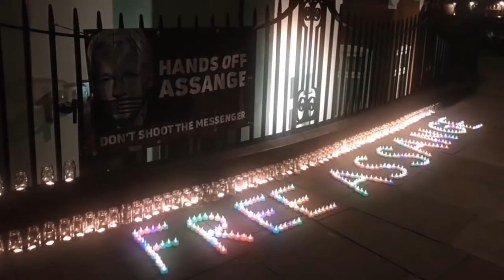Unity4J Vigil 17 - John Kiriakou - "Julian Assange WILL NOT receive a fair trial in the U.S."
Joe Lauria interviews John Kiriakou about what will happen to Julian Assange if he is extradited to the United States.

John Kiriakou was a CIA Intelligence officer for 15 years who revealed information about the US intelligence community’s use of torture techniques.

Elizabeth Lea Vos is a journalist who writes Elizabeth helped to co-found the Unity4J movement with Suzie Dawson and the Unity4J core team of volunteers in March 2018 after Julian Assange was put into solitary confinement (no phone, no visitors, no friends, no internet) total isolation for 8 months!